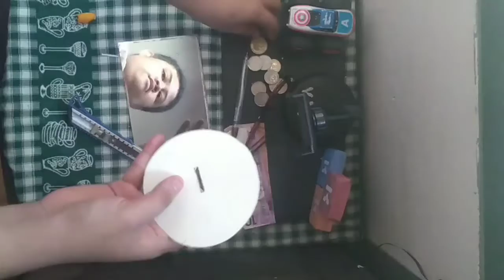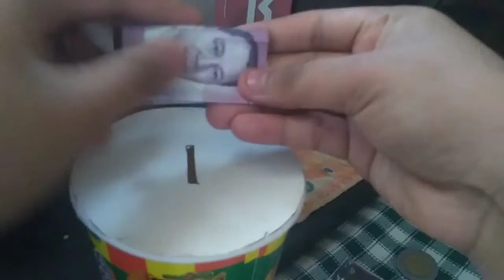How to Make Mini Coin Bank at Home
So in this video we're showing to you
we need to use and reviews to save environment.

At this point, I need to have earning money to buy a new LCD screen on my oppo a33 device.

Because my phone is broken and I can't really use it as I did.

VJDY
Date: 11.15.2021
Time: 1:31 PM
Zone: GMT+8 (PST)